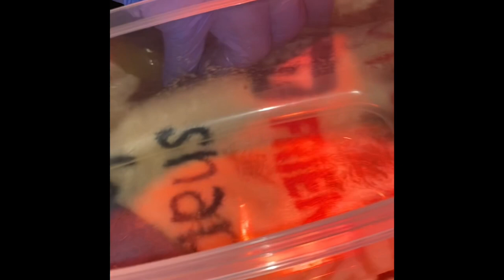Our 15 pound French bull dog gives natural birth to three healthy pups 😍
French bulldog natural birth is possible 🤯🤯🤯